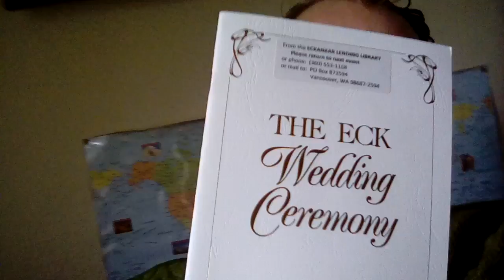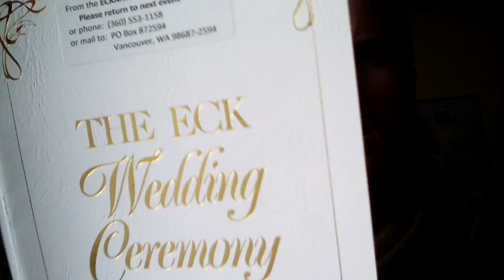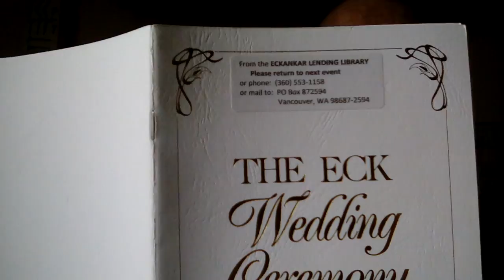The ECK Wedding Ceremony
The ECK Wedding Ceremony is the third of the Eckankar Celebrations of life.  I also address matters like child marriage, dowry, and consent.  The former Eckankar Celebrations of Life were in 8 parts, but The ECK Wedding was in 9 parts and the next Celebration of Life is in 6 parts.